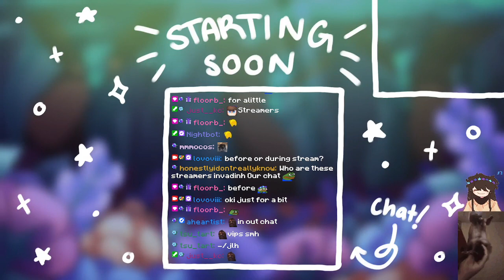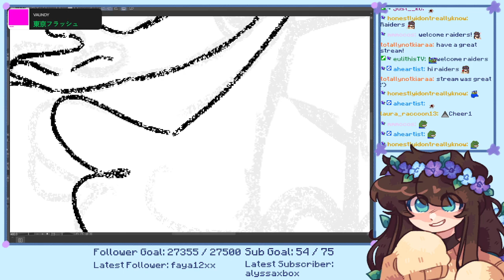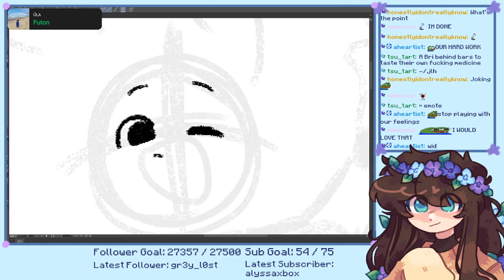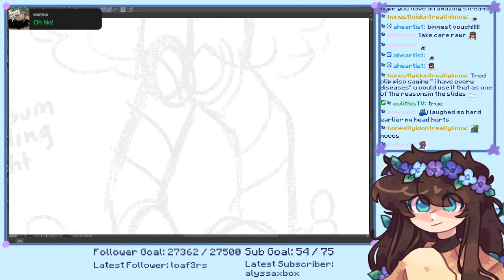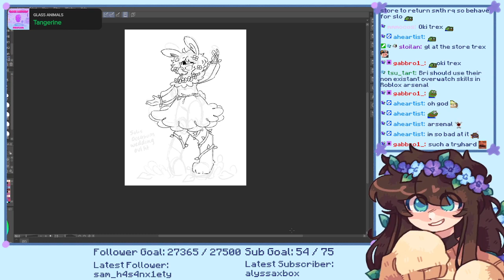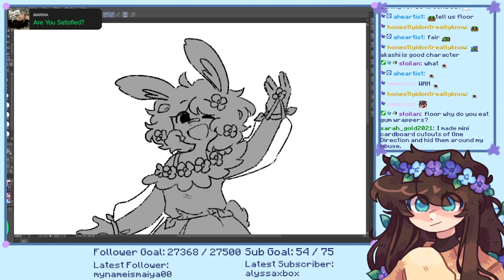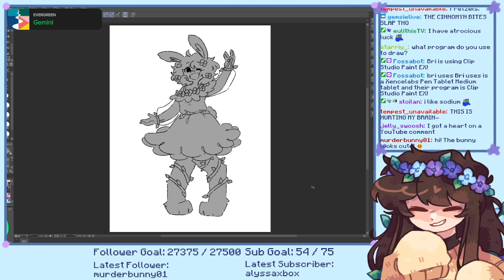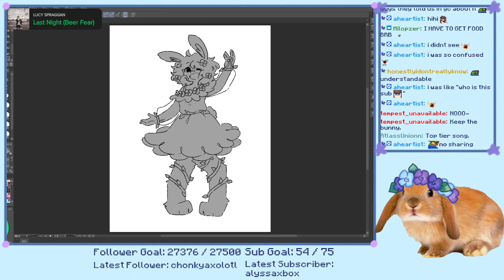drawin an outfit for the halls event